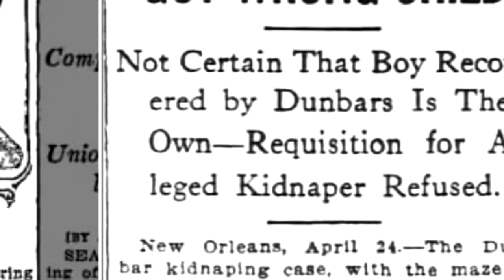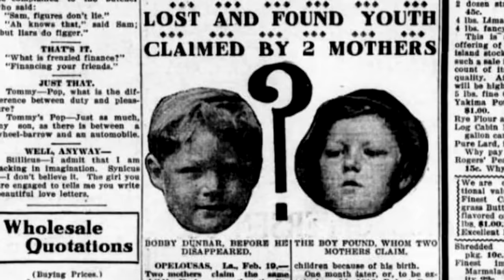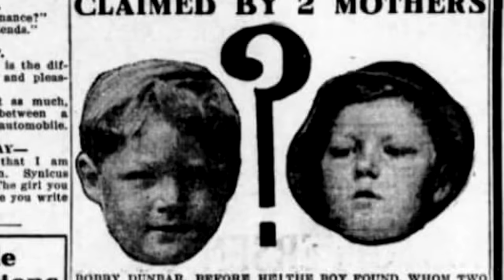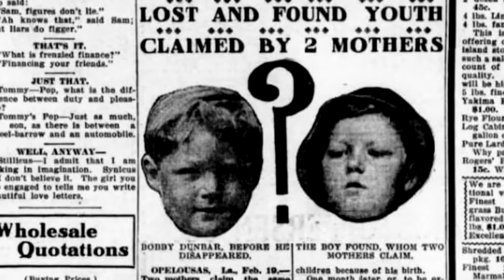ONDE ESTÁ BOBBY DUNBAR?